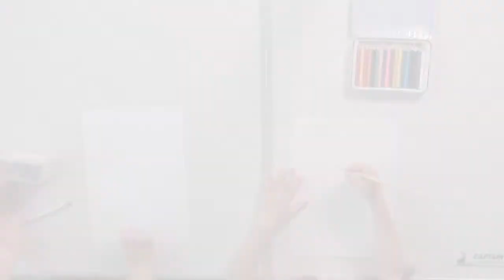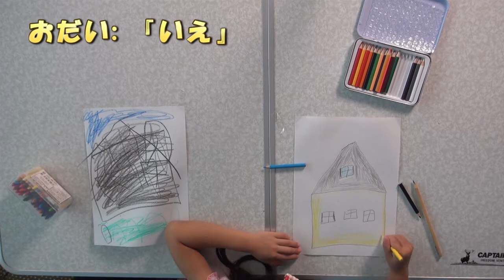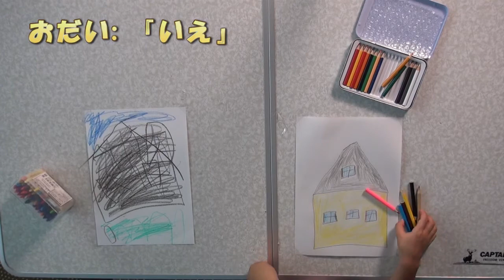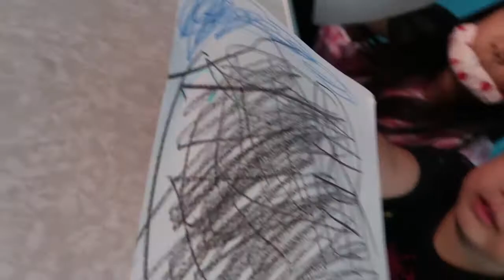youtube video #61-Hok0aNIw